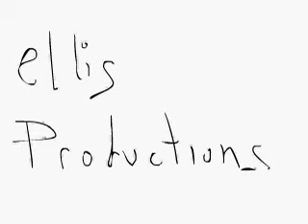you got mail.avi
flash animation cartoon